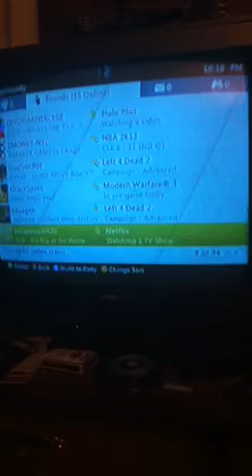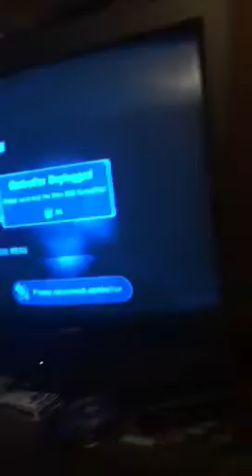Left 4 dead on a shitty ipod camera pt1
Myself chris anthony an antonio play l4d2 on advanced